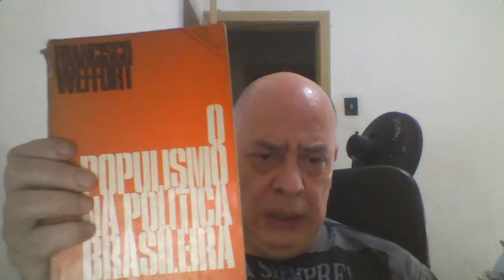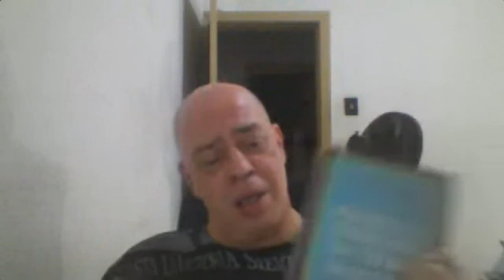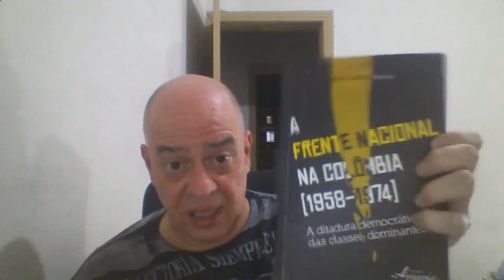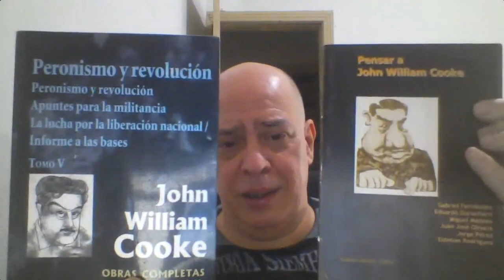8ª Aula - "Populismo" e as lutas sociais na América Latina | Luiz Eduardo Motta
Nesta 8ª Aula do curso "Para Entender o Brasil e o Mundo" o professor Luiz Eduardo Motta nos trás o tema "Populismo e as lutas sociais na América Latina".

Luiz Eduardo Motta é Doutor em Sociologia pelo Instituto Universitário do Rio de Janeiro (IUPERJ) e professor do departamento de Ciência Política da UFRJ.